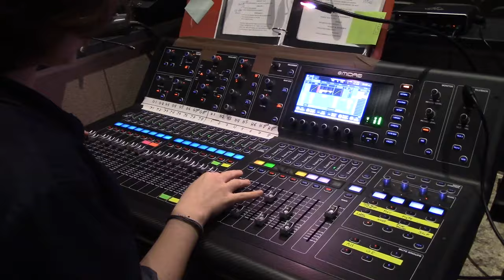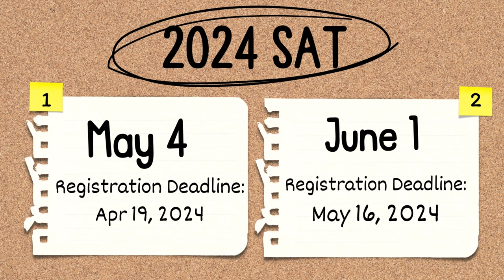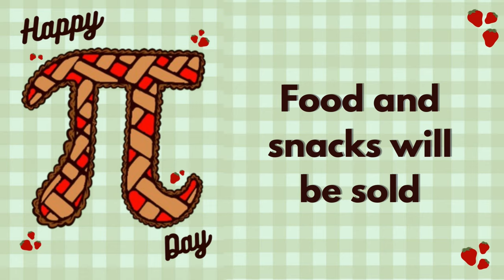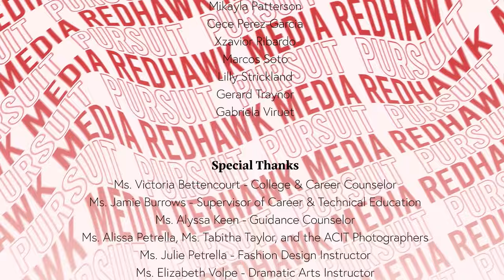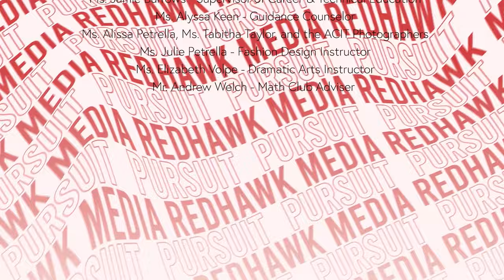Red Hawk News, Episode 29 (March 15, 2024)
Enjoy the latest episode of Red Hawk News, produced at The Atlantic County Institute of Technology within the Media Production & Digital Storytelling program.

00:00 - Show Preview & Opening
00:42 - "9 to 5" Musical Wrap-Up
02:08 - Freshman Assembly, Decisions & Consequences Wrap Up
04:12 - Upcoming Test Dates for SAT and ACT
04: 54 - Fashion Show Promo
05:13 - Photos of the Month of February
06:16 - ACIT's Pi Day Plans
06:52 - Project Prom Wrap-Up
08:26 - February Character Counts Winners
08:59 - ACIT Athletics Home Game Schedule
09:13 - Closing & Credits